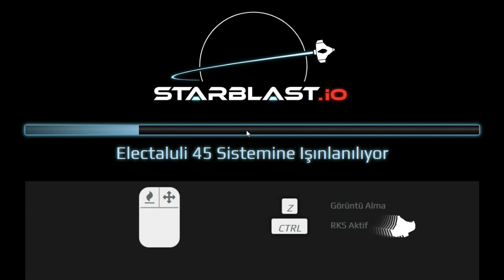Starblast.io TAKIM MOD ECP CONDOR 25K PUAN 23 KILL 0 ÖLÜM SERİ 9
✯ Diğer Bağlantılar ✯

[Ɏ₮]₮ⱤØⱠ฿₳฿₳25#1150​​​

➜Etiket
starblast.io hack
starblast.io free ecp codes
starblast.io indir
starblast.io ecp keys free
starblast.io hack script
starblast.io scripts
starblast.io oyna
starblast.io ship editor
starblast.io all ships
starblast.io aimbot
starblast.io aries
starblast.io aliens
starblast.io app
starblast.io alien intrusion
starblast.io a speedster
starblast.io alpha centauri wars
jouer a starblast.io
starblast.io best ship
starblast.io barracuda
starblast.io battle royale
starblast.io best upgrade path
starblast.io beta
starblast.io bastion
starblast.io biggest ship
starblast.io bots
starblast io tuşları
starblast io yükle
starblast.io cheats
starblast.io controls
starblast.io crazy games
starblast.io capture the flag
starblast.io cheat codes
starblast.io custom game creator
starblast io.com
starblast io codes
starblast io izle
starblast.io download pc
starblast.io download
starblast.io discord
starblast.io hack download
starblast.io how to drop gems
starblast.io pais de los juegos
starblast.io o defender
starblast.io ecp
starblast.io elite commander pass codes
starblast.io evolution tree
starblast.io ecp codes
starblast.io elite commander pass free
starblast io elmas nasıl atılır
starblast io ecp nasıl alınır
starblast.io free elite commander pass
starblast.io fly
starblast.io fandom
starblast io free ecp code
starblast.io free ecp
starblast.io fastest ship
starblast io gemileri
starblast.io game
starblast io guide
starblast.io gem hack
starblast.io gamepedia
starblast io gemi listesi
starblast io gemi hilesi
starblast io games
starblast io indir
starblast io hile
starblast io hile oyna
starblast io hack oyna
starblast io hile nasıl yapılır
starblast io hack nasıl yapılır
h series starblast.io
starblast.io h-series 1
starblast.io h mercury
starblast.io h
starblast.io i
starblast.io i have ecp
starblast.io invasion mode
starblast.io invasion
starblast.io images
starblast io en iyi gemi
starblast.io jogos 360
starblast.io jogo
starblast.io keys
starblast.io key
starblast io kral oyun
starblast.io kest
starblast.io kizi
starblast io seçkin komutan izni bedava
starblast io hile kodları
starblast.io loveship
starblast.io lunatic mod
starblast.io level 8
starblast.io level 7
starblast io loveship shipyard
starblast io lagged
starblast.io lag
starblast.io login
starblast io maden nasıl atılır
starblast.io mods
starblast.io modding space
starblast.io music
starblast.io mod apk
starblast.io mod
starblast.io marauder
starblast.io mobile
starblast.io nautic series
starblast.io nuke physics
starblast io nasıl oynanır
starblast io nasıl maden atılır
starblast.io nasıl hile yapılır
starblast.io new update
starblast.io new ship tree
starblast.io new ship
starblast io 1001
starblast io oyun skor
starblast io on crazy games
starblast.io offline
starblast.io online
starblast.io odyssey
starblast.io poki
starblast.io private server
starblast.io play for free
starblast.io play online
starblast.io proxy sites
starblast.io pro
starblast.io play
starblast.io reddit
starblast.io rumble
starblast.io racing
starblast.io rcs
starblast.io world record
r/starblast.io
starblast.io ship tree 2020
starblast.io sandbox
starblast io ski anahtarı bedava
starblast.io sandbox mode
starblast.io servers
starblast io elmas hilesi
starblast.io tree
starblast.io tips and tricks
starblast.io tier list
starblast.io team mode
starblast.io torpedo
starblast.io test server
starblast.io trailer
starblast io türkçe
starblast.io unblocked
starblast.io u series
starblast.io unblocked games
starblast.io u series ship tree
starblast.io u sniper
starblast.io upgrade tree
starblast.io ucp
starblast.io upgrades
u-series starblast.io
starblast io u series mod
starblast.io u series ships
starblast.io u wall
starblast io indir ücretsiz
starblast.io videos
starblast io videoları
starblast.io vaisseau
https //starblast.io video
starblast.io youtube
starblast.io y8
https //starblast.io youtube
starblast io mesaj yeri
starblast io apk
starblast io trackid=sp-006
starblast.io 2018
starblast.io 2020
starblast.io 2019
starblast.io x-27
starblast.io hack 2019
starblast.io ship tree 2019
https //starblast.io 2
starblast.io 2
starblast.io 3d
starblast.io shadow x-3
shadow x-3 starblast.io
starblast.io 3
starblast.io 5
starblast.io tier 7